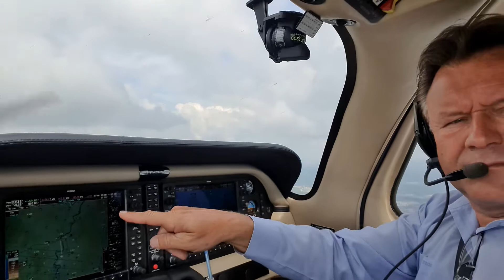Cessna 400 Flug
kurzer Checkflug